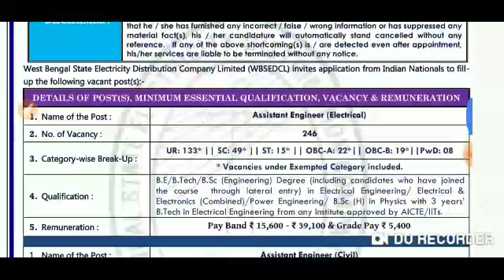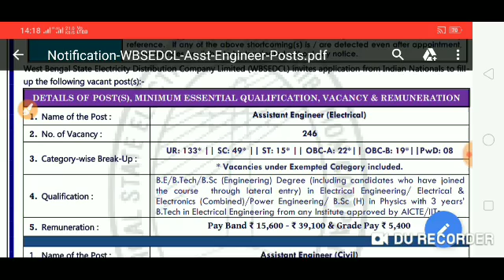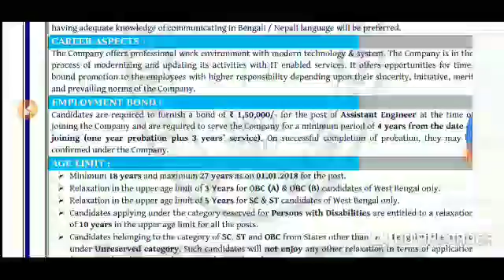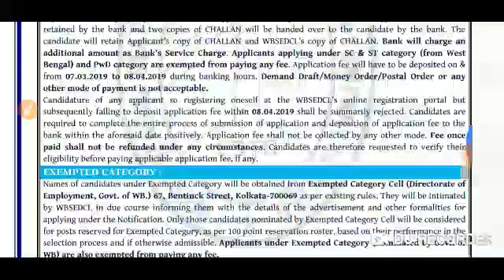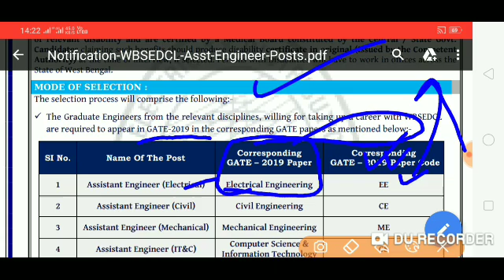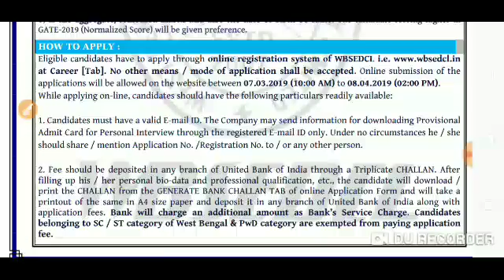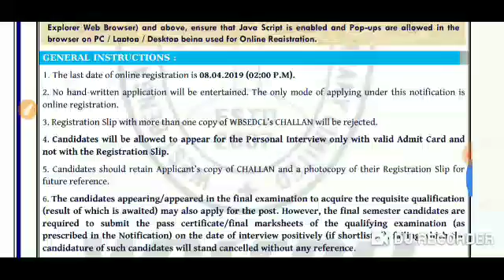WBSEDCL RECRUITMENT 2019//BE/BTECH/PHYSICS(H)//ASSISTANT ENGINEER//ELECTRICAL,CIVIL,MECHANICAL, IT